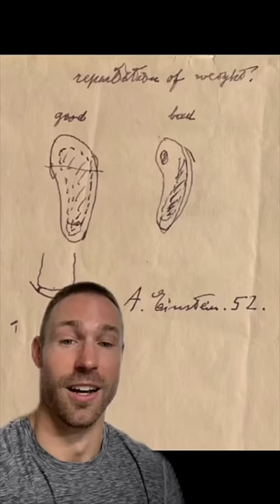Einstein Hated These Shoes!